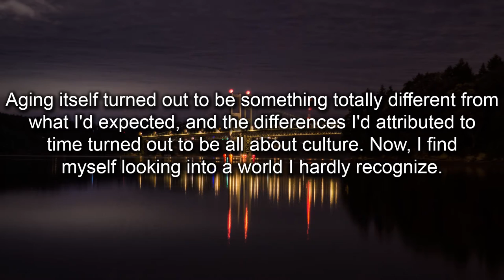A profound quote from a friend about aging